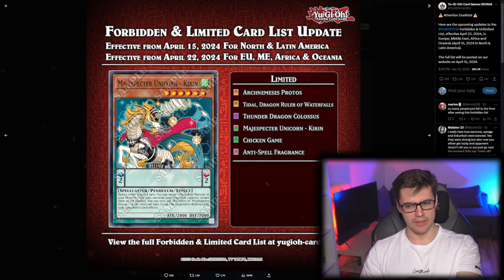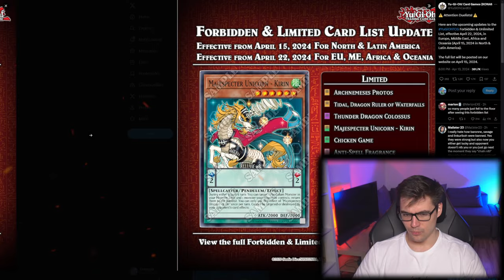INSANE GAME CHANGING NEW YUGIOH BANLIST!! - SNAKE EYE CANT GET AWAY LIKE THIS?!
Wild new banlist for the Yugioh TCG - will the Snake Eye dominance end? Or will they get away with being a "Tear 0" Deck? Will Kit come back home? Or will Konami just randomly fk over the entire game because people online where complaining about silly stuff? Well I bet you wont expect what Konami has in store for us - so lets get into it!

Streaming regularly* on Twitch, if you are interested come check me out ^^

If you enjoyed it, show it with a Like :)

More lol Esports and LeagueOfLegends contend can be found on my Chanel, Linkingx2